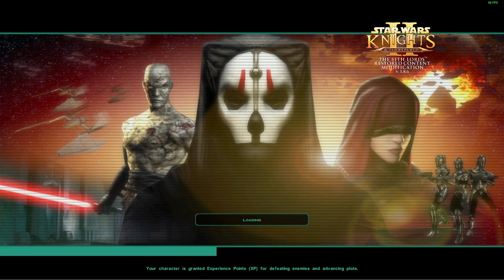Star Wars Kotor 2 (10) To The North Pole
Hello you fabulous people tis i water

it is time for us to go to the north pole and get our ebon hawk back from the thief who stole it